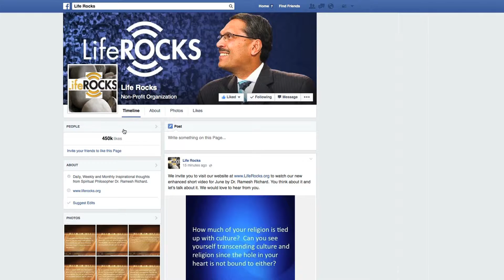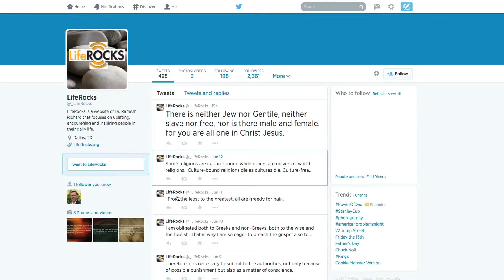RREACH 2014 Update